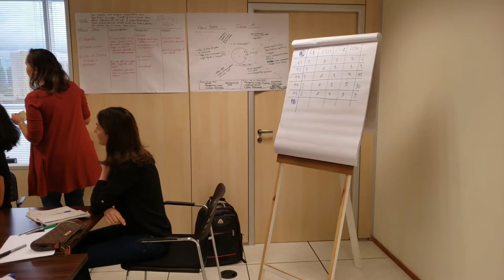VOCÊ TREINA ANTES DE APLICAR?